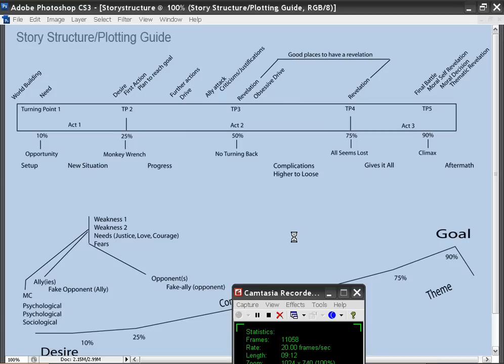Lesson Story Structure and Plot 12-12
This is a remake of story structure and plotting, a much better video series in my opinion. All you need to watch is the first six parts to understand how to use the story-structure guide. The last six parts gives a real-time example of how I use the guide.

ARC readers wanted.  There are some spots left.
Think vampires are all the same? Get ready for a fresh take on the undead that'll make you question everything you thought you knew about bloodsuckers. Because sometimes the most dangerous bite is the one you never saw coming.